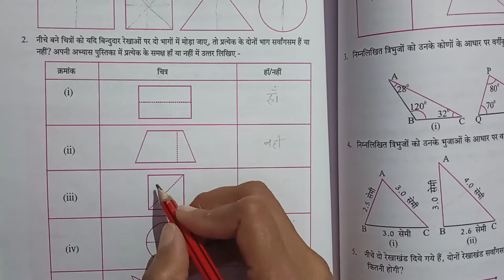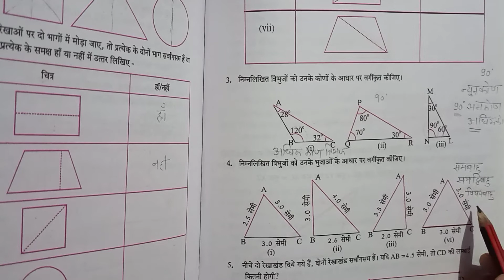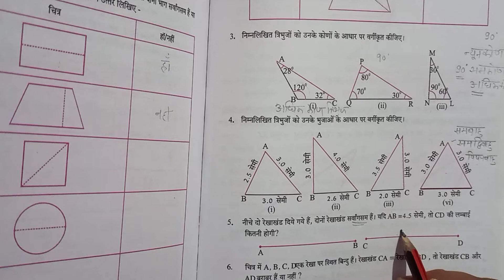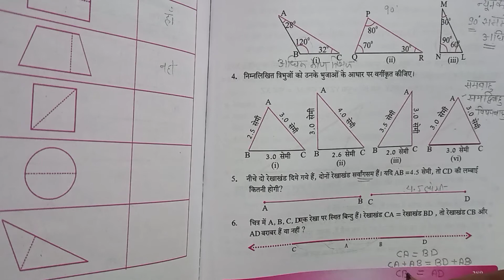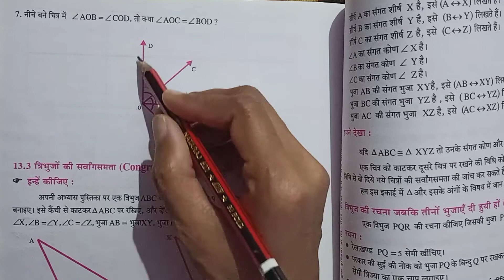Class 6 Mathmatics इकाई -13 (त्रिभुज)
अभ्यास -13 (a)
 सर्वांगसम आकृतियां
 त्रिभुज के प्रकार
(i)भुजाओं के आधार पर
(ii) कोण के आधार पर